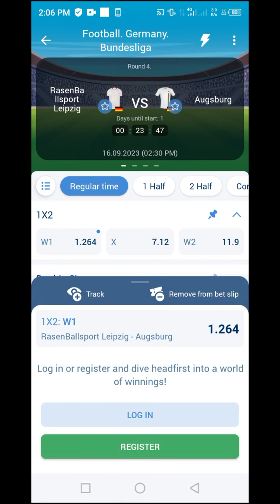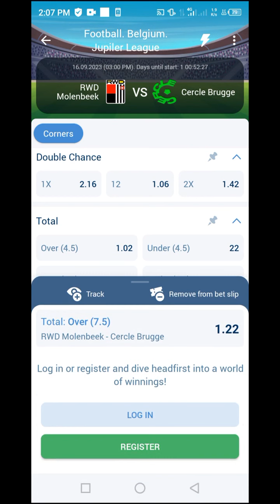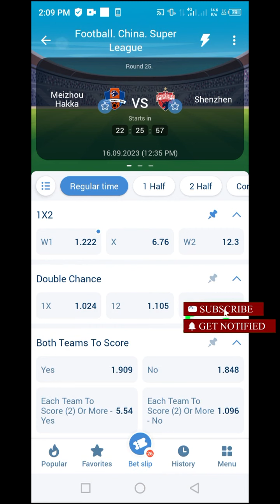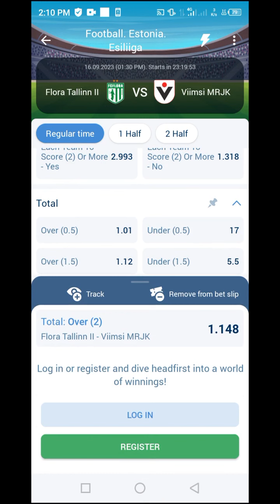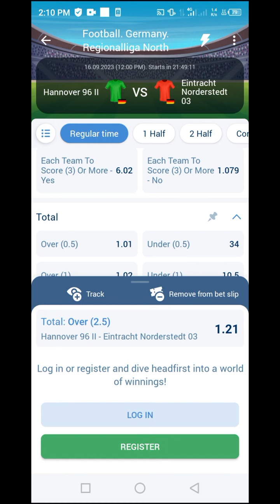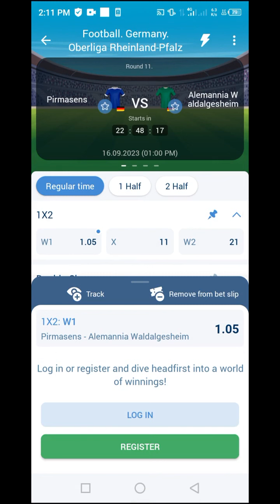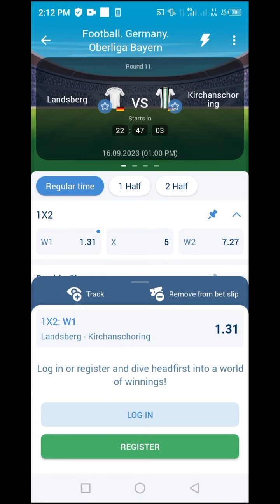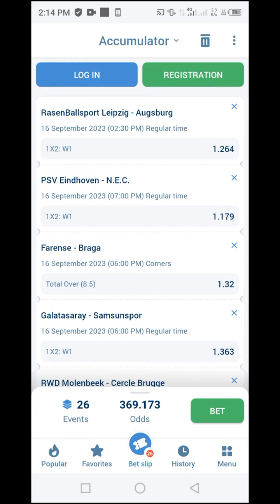Today's Soccer Matches Predictions Saturday 16 September 2023